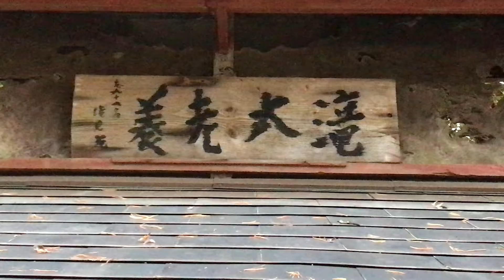養老渓谷(Yoro Valley) 힐링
養老渓谷(Yoro Valley)

養老大滝 (Yoro Falls)